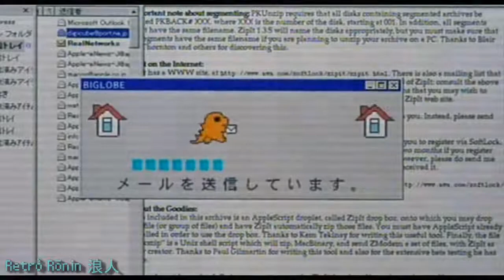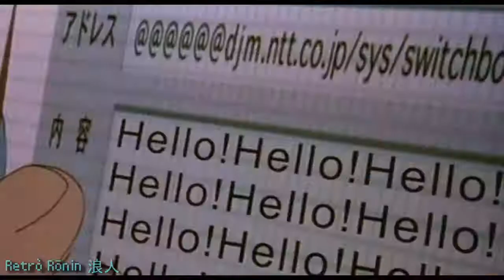E66S 卵 - i know where i'm going - Digimon movie(2000) - Lofi hiphop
by Retrò Rōnin 浪人
source vid: